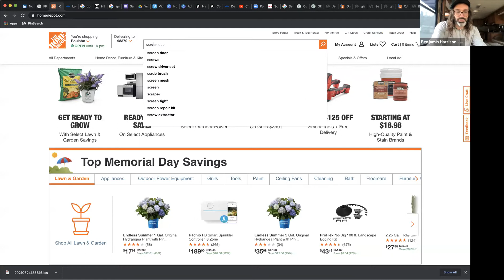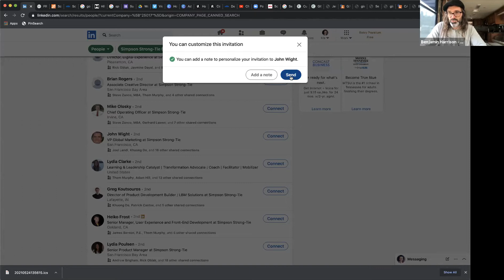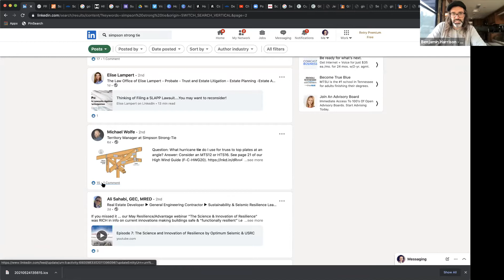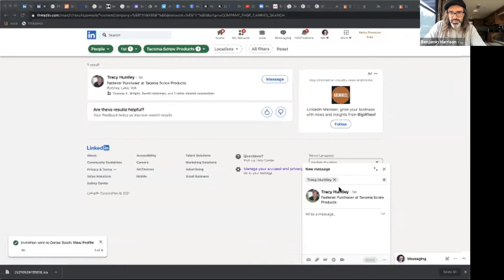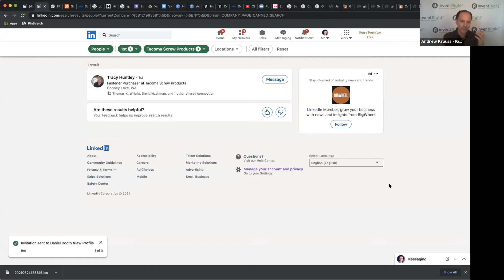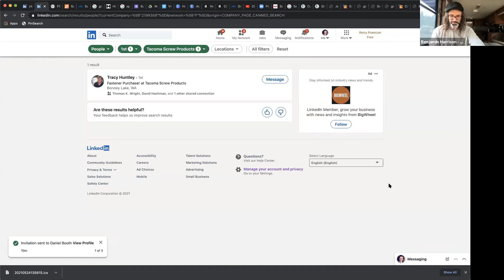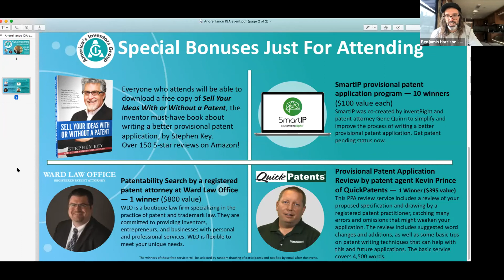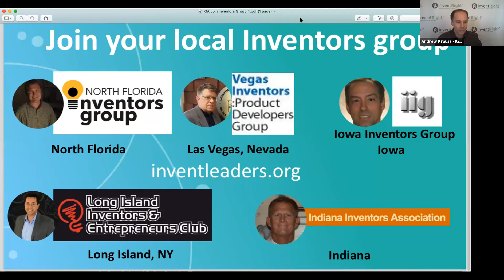Learn the right way to pitch using LinkedIn, and overcome your fear of pitching!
You're a product developer. And you've made your way to the point of pitching. But you freeze. How do you pitch? What methods? What scripts? Are you nervous?

Learn how to overcome your fear of pitching, and learn how to pitch on LinkedIn! SmartPitch Creator Benjamin Harrison and Communications Coach Justin Aquino have unleashed the secrets for you in this IGA Workshop!

About Justin Aquino:
As Founder and Head Coach of Cool Communicator LLC, Justin creates classes and coaching programs on public speaking, presentation skills, assertiveness and more. Justin has delivered thousands of hours of coaching and training, with hundreds of clients from over 20 countries. His students have succeeded at overcoming stage fright, high-stakes presentations, concise speaking, presenting at TEDx and conference keynotes, and providing media interviews with ABC News, Cheddar, Now This Media, Yahoo Finance, and more.

About Benjamin Harrison:
Benjamin Harrison is a Product Developer, Author, Artist, lifelong Entrepreneur, and the Creator of SmartPitch. SmartPitch teaches independent inventors how to professionally get their product ideas into companies of any size by using LinkedIn. It combines over 4 hours of easy to follow how - to instructional videos with bi-weekly zoom meetings where inventors from all over the world gather as a community to sharpen each other’s outreach skills. Benjamin is also featured in publications ranging from Vintage Guitar and No Treble Magazine to Entrepreneur and Inc.

Not an IGA member yet?

Courtney Laschkewitsch is the Managing Director of Inventors Groups of America (IGA), an organization that was cofounded by leaders of the inventing community in 2017.

IGA's goal is to teach individuals how to best commercialize their product ideas and strengthen and support inventor groups throughout the nation.

Ideas from individuals drive innovation. Many inventors do not have the knowledge or tools to commercialize their products whether by starting their own business or licensing. IGA provides inventors with resources, information, access and support — including a new educational webinar featuring an inventing expert every month. Our website offers a place for inventors to learn and share.

Our monthly meetings for inventing group leaders provide guest speakers as well as a platform for members to ask questions, share suggestions, and get assistance from others in the group. We offer best practices on the following topics:

Definitions of licensing and venturing terms
General information on various industries
Intellectual property strategies, particularly for those on a budget
Trade show listings
Tips on venturing from proven successful entrepreneurs
Directory of local and regional inventor organizations